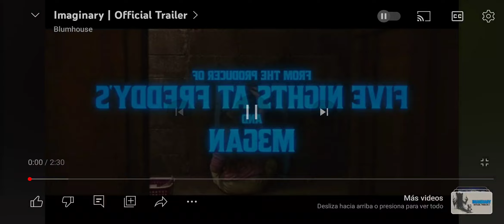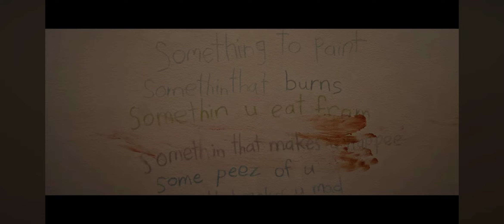imaginary movie trailer reaction